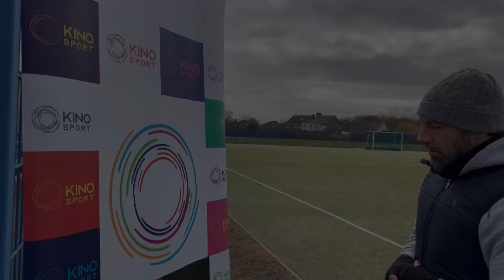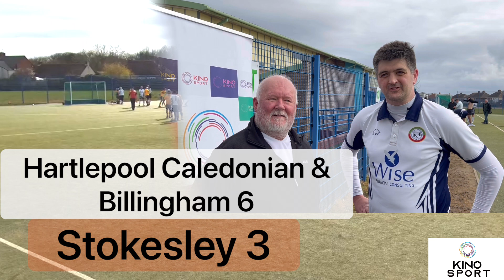KinoSport Hockey - Hartlepool Caledonian & Billingham Vs Stokesley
Already having wrapped up the season the day before, spirits were fight as Hartlepool/Billingham Hockey played their final game of the season. Stokesley we’re in town to see if they could spoil the party at KinoSports first hockey showcase